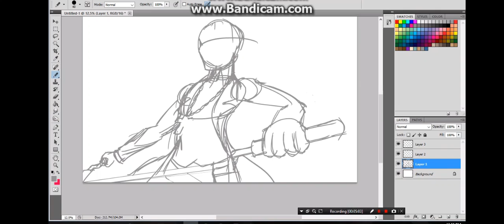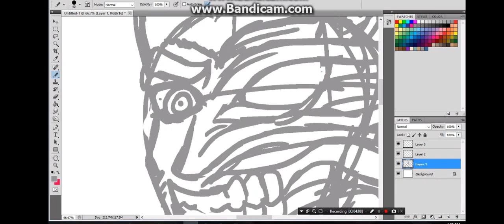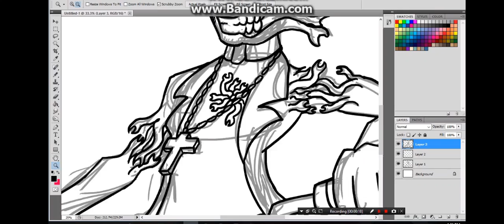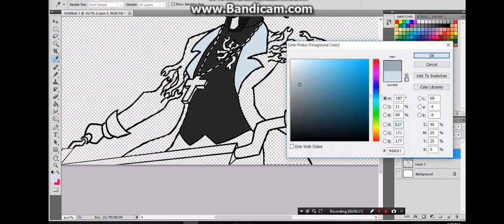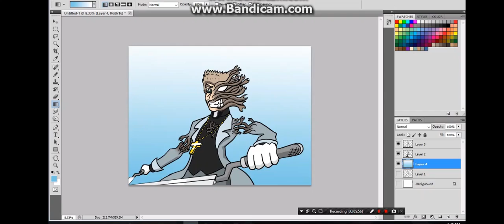Speed Paint Hellsing Father Anderson